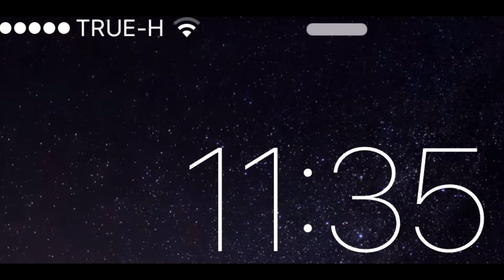เครื่องขยายสัญญาณ WIFI by cam2car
ปัญหาสัญญาณ wifi ไปไม่ถึงชั้น 2 ของบ้าน หรือที่ทำงานมีพื้นที่กว้างโหลดงานสะดุดเดี๋ยวมาเดี๋ยวหาย อยากใช้เน็ตในพื้นที่ไกลจากเราเตอร์แก้ไขได้! ด้วยอุปกรณ์ขยายสัญญาณ Wireless ช่วยให้เน็ตกลับมาใช้ได้ ขยายสัญญาณอินเทอร์เน็ตจาก 2 ขีดให้กระฉูดเป็น 5 ขีด คอนเฟิร์ม!

1. มีขนาดเล็กกระทัดรัด แต่ขยายสัญญาณให้เน็ตแรงขึ้น
2.ใช้งานง่าย เพียงแค่เสียบปลั๊ก ไม่ต้องเดินสาย กดปุ่มที่อุปกรณ์ขยายสัญญาณ Wireless เครื่องก็จะทำงานและส่งสัญญาณไวเลสที่เข้มข้นกว่าไปถึงอุปกรณ์ของคุณ (อุปกรณ์ขยายสัญญาณWireless ต้องอยู่ในระยะที่รับสัญญาณไวเลสจากเราเตอร์ (Router)ได้ ถ้าไม่อย่างนั้นต้องใช้สายแลนค่ะ)
3.ให้คุณมีพื้นที่การเล่นอินเตอร์เน็ตได้มากขึ้นในบริเวณบ้าน โดยไม่ต้องซื้อเราเตอร์อีกเครื่อง หรือติดเน็ตอีกแห่ง
4. ขนาดเล็กกะทัดรัด 15cm x 10cm x 5cm (5.91in x 3.94in x 1.97in)
5. น้ำหนักเบาเพียง 0.250 kg
6. รับประกัน 90 วัน
7. กระจายสัญญาณได้รอบทิศ 360 องศา
8. ความเร็วในการรับส่งข้อมูล 300MB/S
9. มี WPS

อุปกรณ์ขยายสัญญาณ Wirelessราคา 1,350 บาท ส่งฟรี EMS
LINE : @cam2car (พิมพ์ @ หน้า cam2car ด้วยนะคะ)